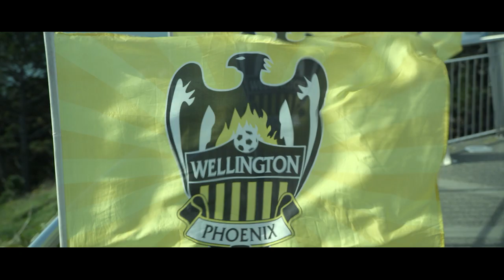Wellington Phoenix You’ve Gotta Have a Team